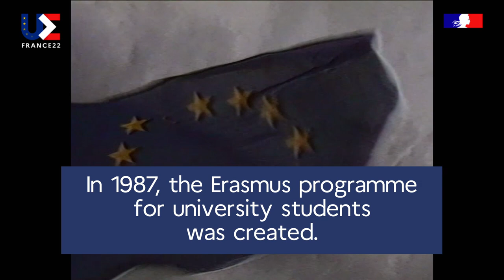If Europe did not exist - Education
If Europe did not exist, the horizons of young students and apprentices would be much narrower today